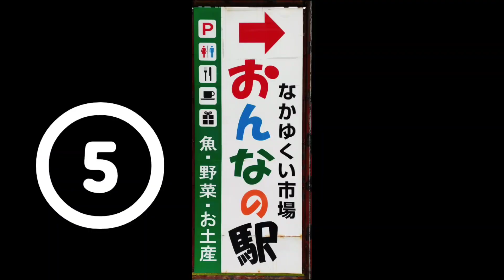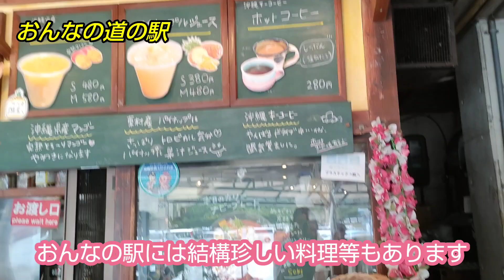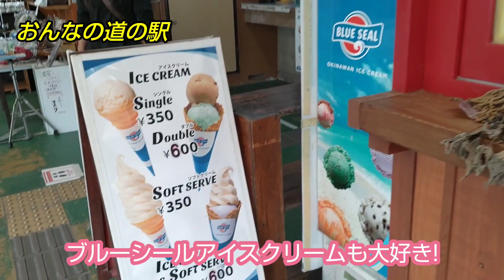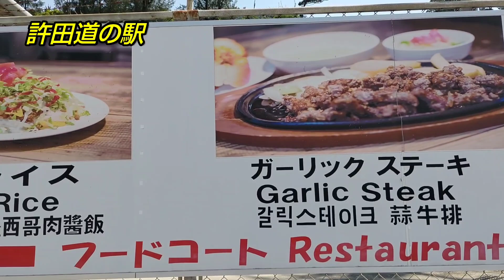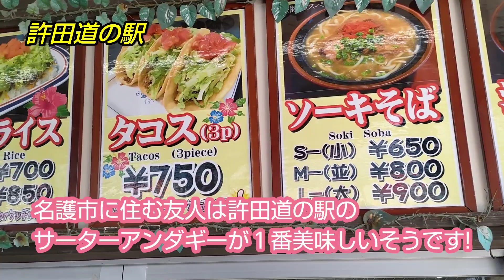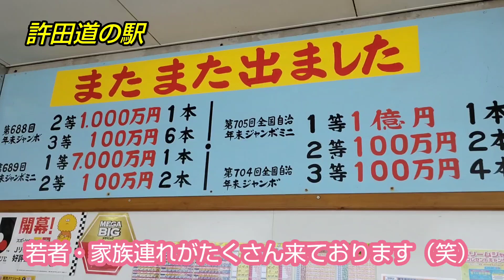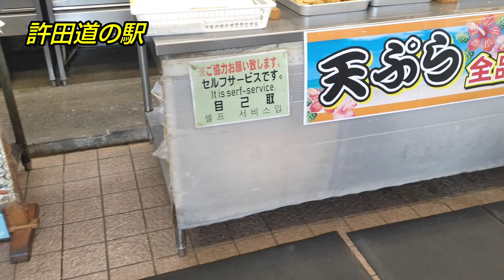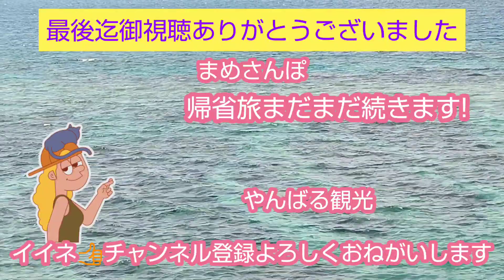【食い倒れ旅】本島北部にある大人気の道の駅を食べ歩き!沖縄ソールフード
沖縄県北部地区にある道の駅を食べ歩きました。